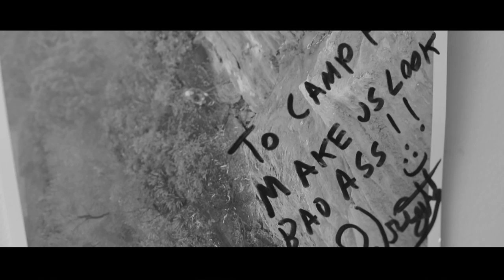To the ends of the earth with Tim Kemple | Phase One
Tim Kemple's photography is about authenticity, rawness, passion and place. He doesn't take vacations. He pushes himself and his kit to the limits.

Tim explains the lengths he went to on a recent shoot with some of the world's best kayakers in Mexico.

"We were constantly battling the elements: bugs, rain, and slippery cliff edges. The most difficult part though was trying to be creative, and look at the angles with a fresh perspective... all while trying not to slip and fall, while its raining and you are getting eaten alive by bugs. Creativity under extreme circumstances I guess you'd call it."

"I share passion through my photography. The athletes I call friends are my muse. Dangling on ropes, bushwhacking through jungles, and suspended in space with my toes dipped in waterfalls. I'm never comfortable...

My friends would say I like to tinker. Impossible flash syncs, complicated rope work, and razor thin focus planes. The athletes push the limits of their bodies and equipment. I do the same.

There are no stadiums full of cheering fans. Instead, I alone catch glimpses of the earth that are rarely seen. I've never been much for souvenirs. A single picture is enough for me!"

Kishi Bashi, "Conversations At The End Of The World"

Just Friends, "Avalanche"

One of the images from Tim's journey became extreme photo of the week in National Geographic. Check out the blog post on how Tim and the kayaking team got their outrageously cool shot: